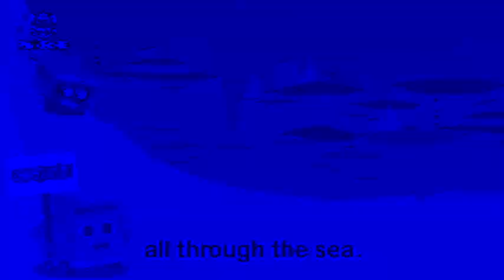get a life